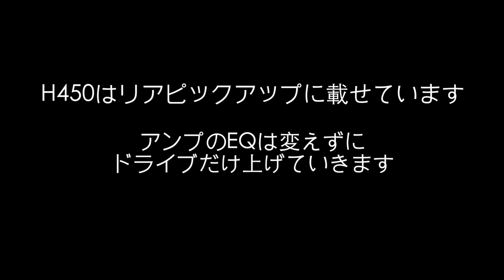ハイエンドピックアップ「Tom Holmes H450」は安ギターに載せても素晴らしいほどのポテンシャルを発揮する🎸Presented by チバカン楽器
今回は激レアピックアップ「トムホームズH450」です！

X JAPANのPATAさんが愛用していることでも有名ですね。
なんとそんなハイエンド系PUを激安ギターに載せて見ました！
BURNYがめっちゃ化けました〜

0:00 オープニング
0:09 トムホームズの話
2:25 音出し

1977年生まれの私SeaBirdが、等身大の自分をお届けする新型音楽チャンネルです。